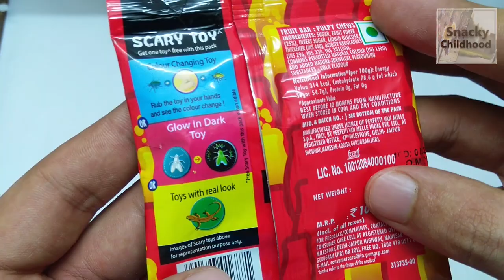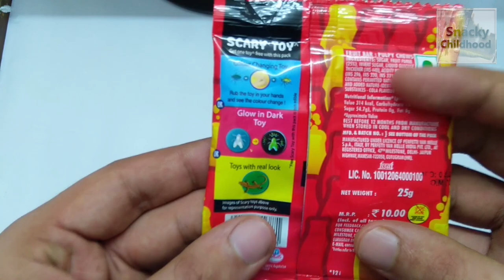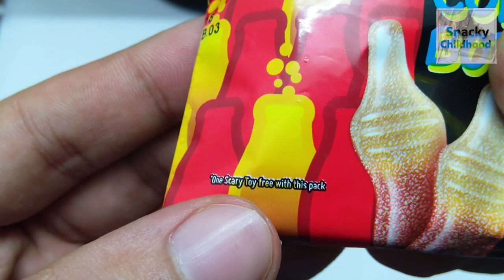Alpenliebe Juzt Jelly Cola Bottles With Free Scary Toy Inside Taste Test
Let's Open the Alpenliebe Juzt Jelly Cola Bottles With Free Scary Toy Inside Taste Test.

I Want to Confirm this is My 100% Honest Review & Opinion. I can't Intended to Defame Any Brand Whatsoever.